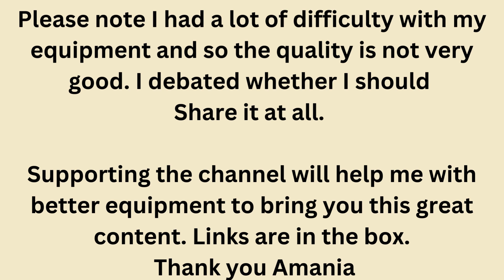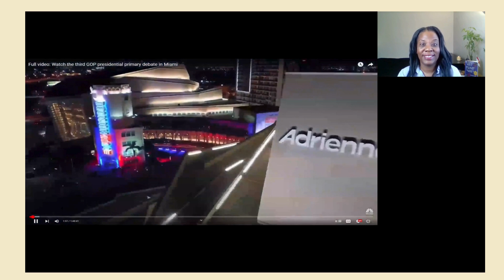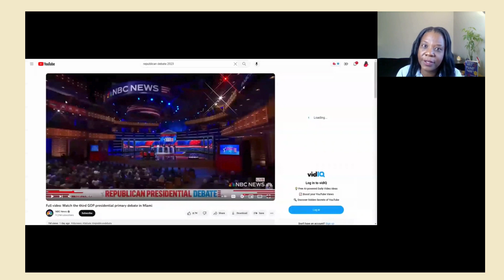The Third Republican Presidential Debates Part 1: Vivek Calls Out RNC Chair For Failing The Party